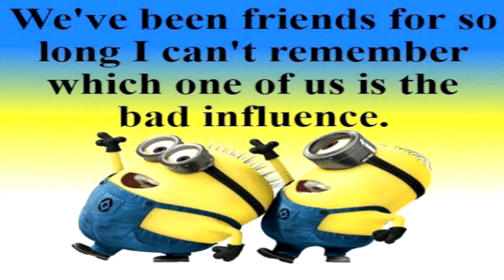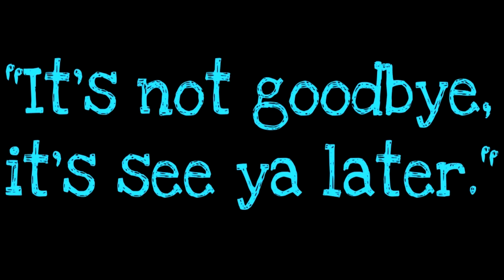Alena Bday 2